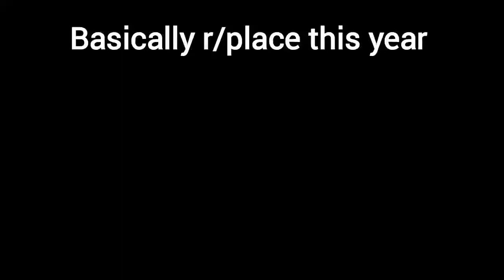the entire summary of r/place 2023